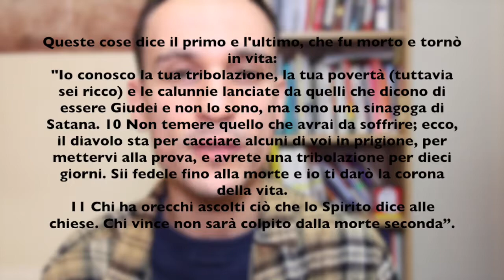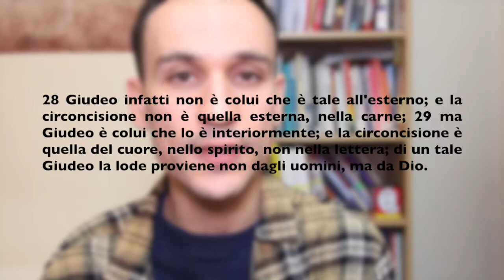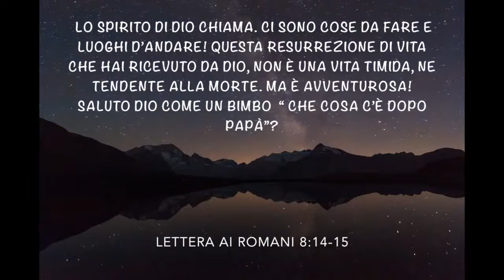Apocalisse di Gesù Cristo a Giovanni 03 | Alla chiesa di Smirne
Il libro dell'apocalisse è un libro profetico che rivela Gesú Cristo e il patto della Grazia. È FONDAMENTALE leggere questo libro usando il contesto storico e anche leggendolo con una prospettiva bibblica ed ebraica, non con una mentalità del giorno d'oggi.

Per avere una giusta interpretazione del capitolo 24 del Vangelo di Matteo.